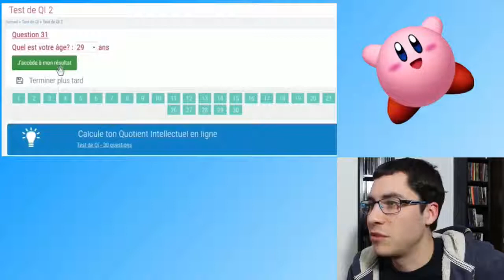kirby-54 (Astérion) - QI DE 143